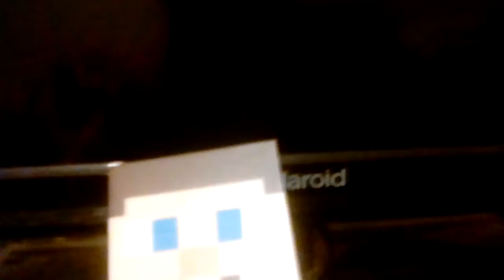Diamond Steve's first VLOG!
Yeah diamond Steve is on the roll! Will he get some fans?